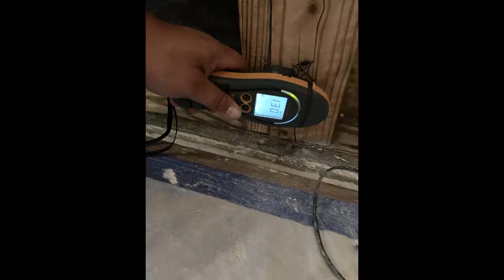Removing an Entertainment Center due to Water Damage - C3 Restoration Services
This week's video highlights our team removing a built in entertainment center that had a pinhole leak in a waterline right above the unit. We also removed the drywall surrounding the unit which had high moisture content and visible mold growth. This project took 5 days to completely dry out the area and complete mold remediation.
Call or Text 24/7 for a free quote and assessment! (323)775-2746
Mold
Water
Fire